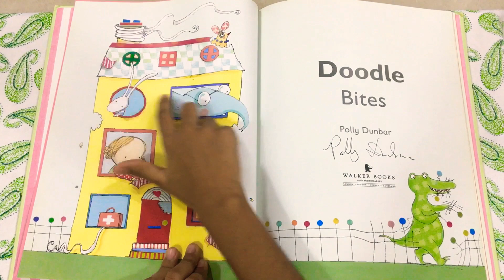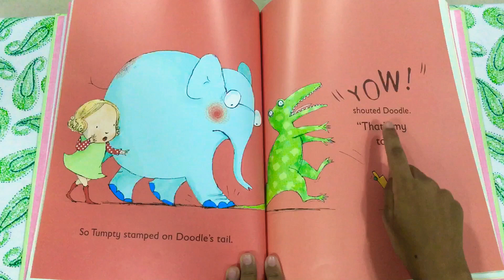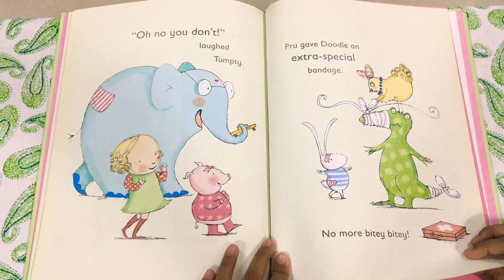Doodle Bites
A Tilly and Friends Book